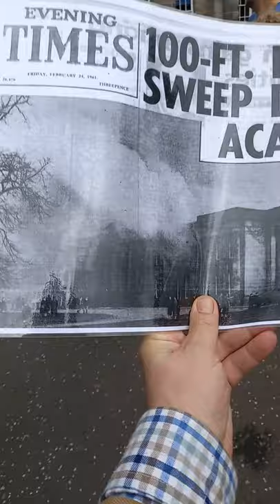The 100ft flames of the great fire of Dollar Academy in 1961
A short description of what the pupils after the great fire 🔥